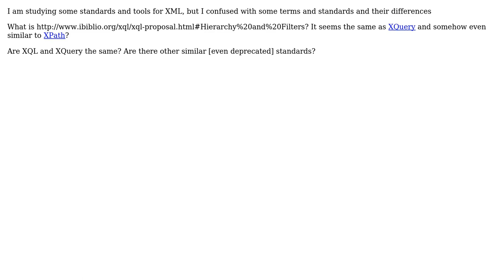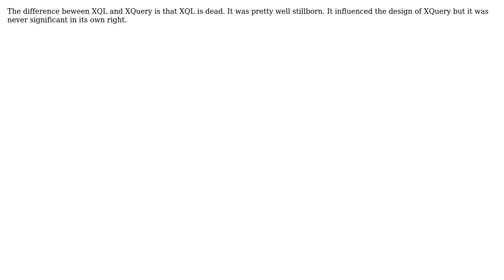Software Engineering: XQL vs. XQuery vs.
With thanks & praise to God, and with thanks to the many people who have made this project possible! | Content (except music & images) licensed under CC BY-SA | Music | Images & others | With thanks to user Michael Kay user Ahmad and the Stack Exchange Network Trademarks are property of their respective owners. You are responsible for your own actions.